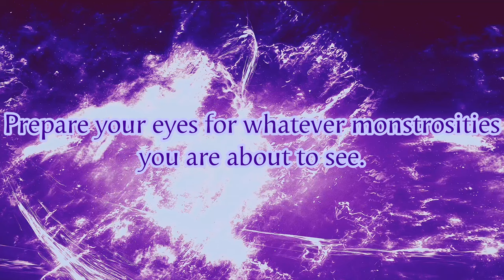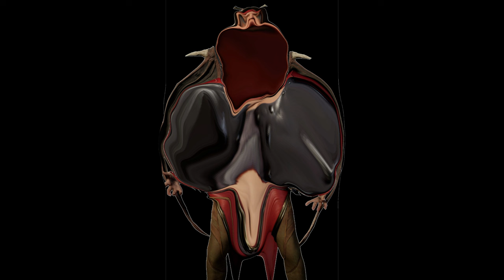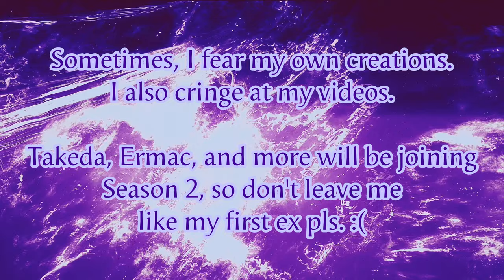Mortal Kombat 1 Khaos Reigns Kustom AI Fails 2.0 - If the characters had sudden brain aneurysms...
Voices horribly made by ElevenLabs.

{THIS VIDEO IS NOT MONETISED, AND EVERY OTHER MK AI VIDEO WILL NEVER BE MONETISED.}

Mortal Kombat AI Community Server: {Invites Closed until further notice}